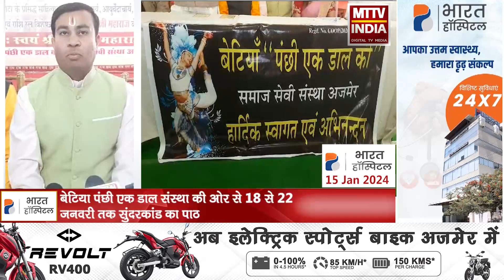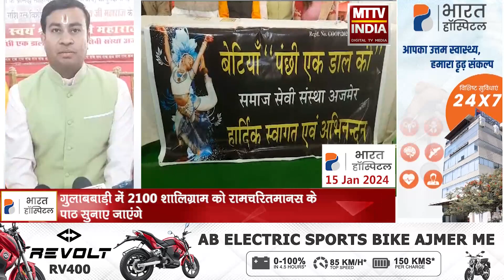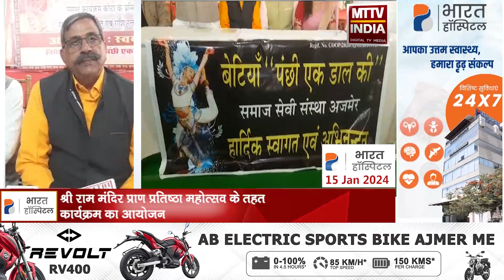Ajmer अजमेर के धोलाभाटा में 72 घंटे लगातार चलेगा हनुमान चालीसा का पाठ | MTTV INDIA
अजमेर के धोलाभाटा में 72 घंटे लगातार चलेगा हनुमान चालीसा का पाठ